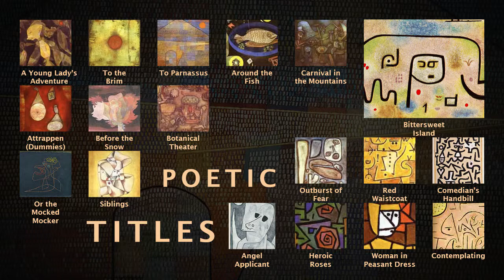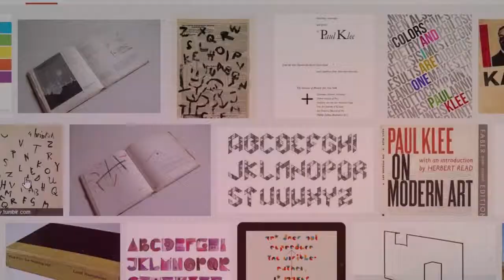Artist Presentation: Paul Klee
Part of my Graphic Design Final was giving a video presentation of a selected artist. I chose Paul Klee, and in turn discovered a wealth of art insights. Check out his profound quotes!